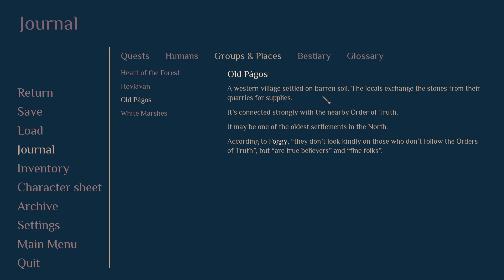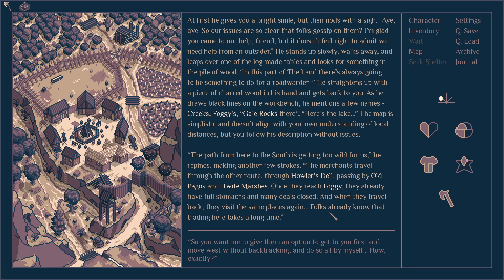The End of the Realm - Roadwarden - Let's Play Episode #3 (Complete Playthrough)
Sometimes its better to be friendly than forlorn in Roadwarden, as today we edge our way further from civilization.  We get to know Foggy, the friendly giantess a little deeper and make our way to the outskirts of the known peninsula, but not after learning of some things we can do for profit.  Truly, tomorrow is another day, so for now sit back, relax, and enjoy getting to know the world of the Dragonwoods.

Roadwarden is an indie game developed by the Poland based Anxiety Studios, and it is a great callback to text based adventures with some excellent modern presentation.  The world is alive and dynamically changes based on how you interact with it, and the writing is top notch.  And like any good choose your own adventure story, there is more than one way to play and more than one set path to take.